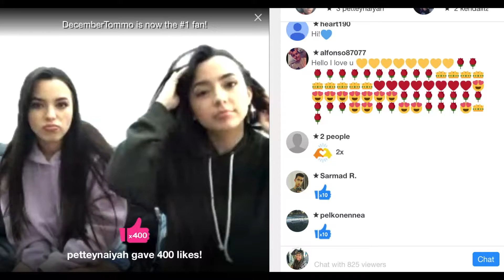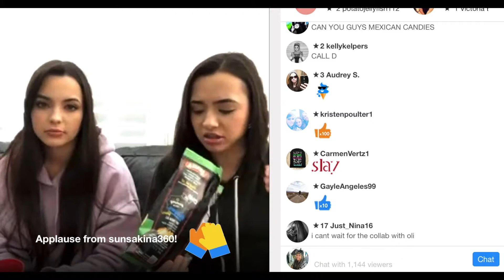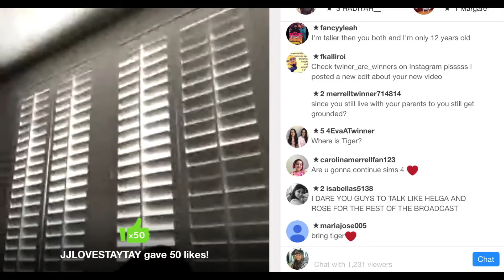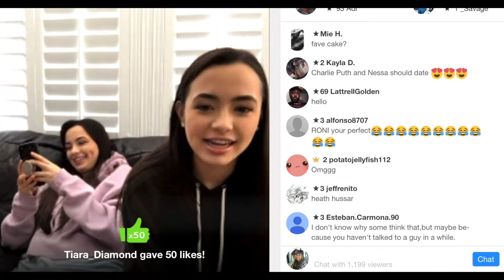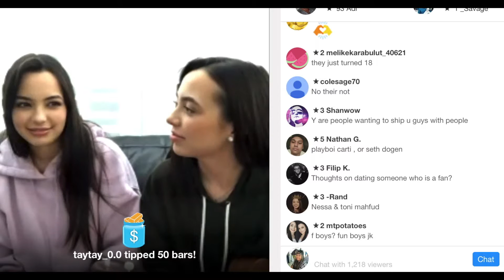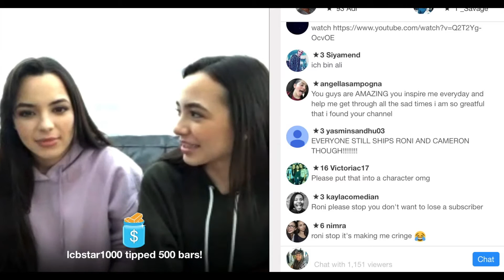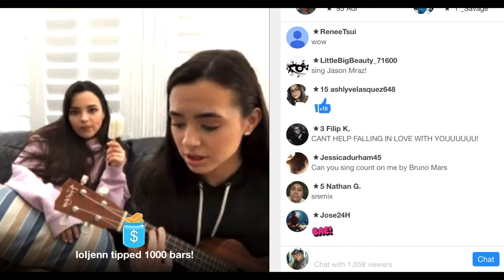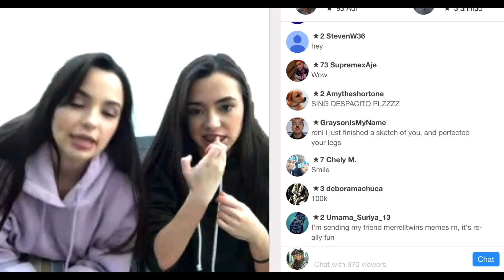MerrellTwins YouNow June 27th, 2017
Veronica and Vanessa talk about VidCon, their height, being a lesbian, crushes, and they sing.

Follow them!